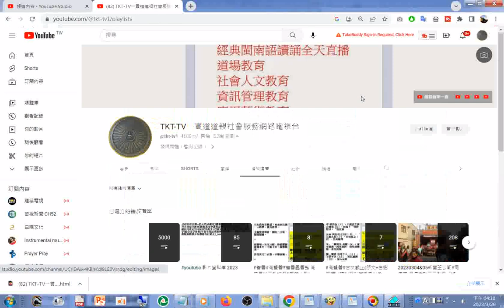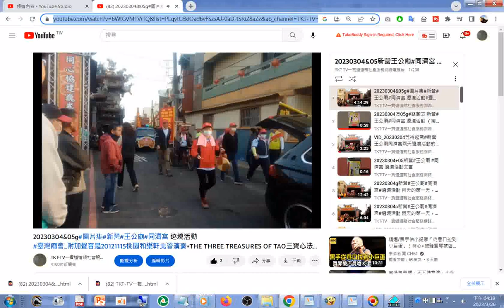分享「乩童 李瑞烈老師主講」（閩南語版影片提到免費）+網址1+20230304&05g#圖片集#新營#王公廟#同濟宮 遶境活動#臺灣廟會 附加聲音是20121115桃園和樂軒北管演奏+THE